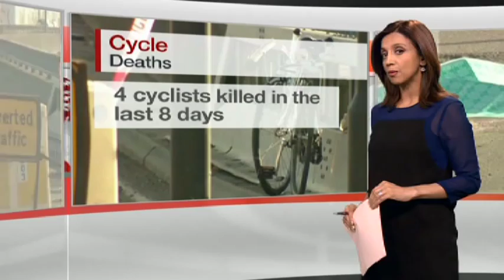2013-11-13 - BBC London News - Space4Cycling protest & Oxford Street Buses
BBC London News segments about the Space4Cycling protest and Oxford Street Buses at 18:30 on 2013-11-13.